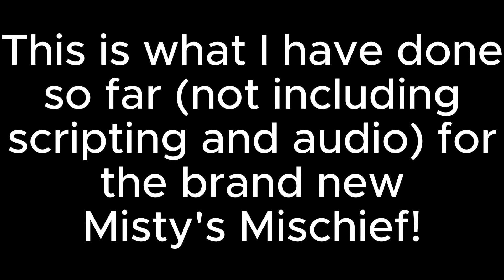Misty's Mischief Episode 1 Scene 1 Preview (read desc)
NOTE: THIS ISN'T THE FULL SCENE 1!

Credits to @Dinidoor for voice acting O.C